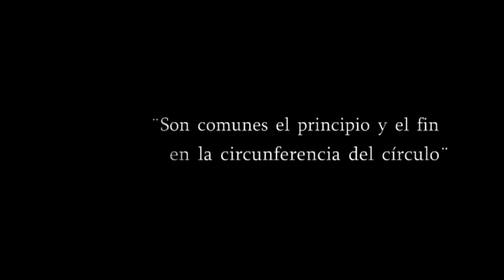M y M Matilde y Malena TRAILER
Trailer oficial de M y M Matilde y Malena